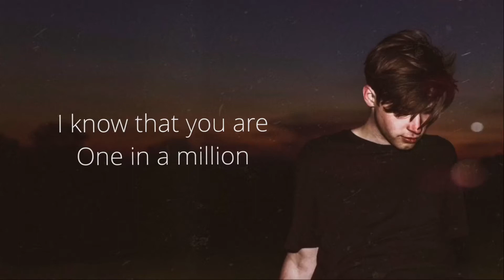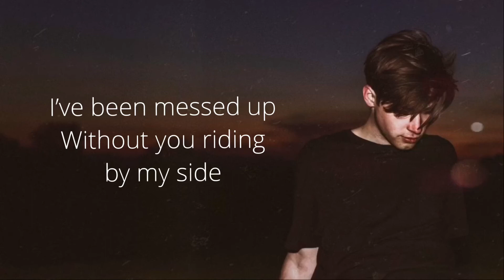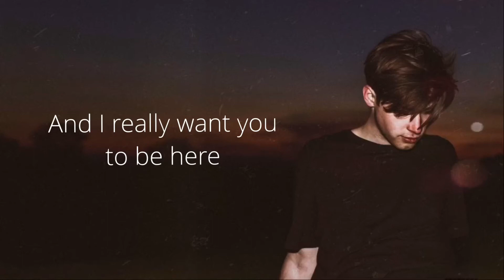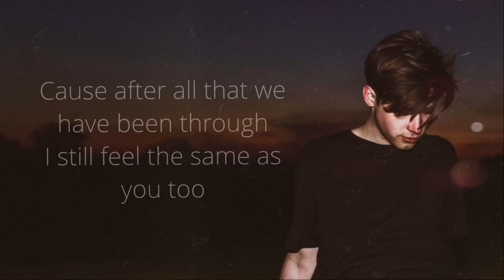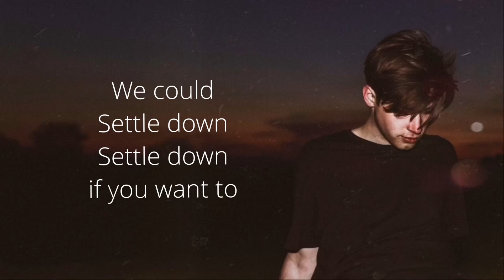Settle Down Lyric Video| Reece Wiltshire- Fessey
Hey guys here’s the lyric video to Settle Down by Reece Wiltshire- Fessey